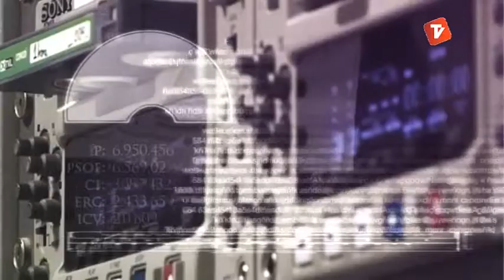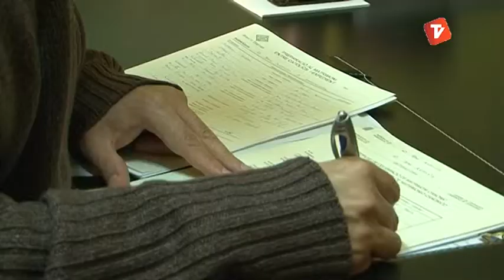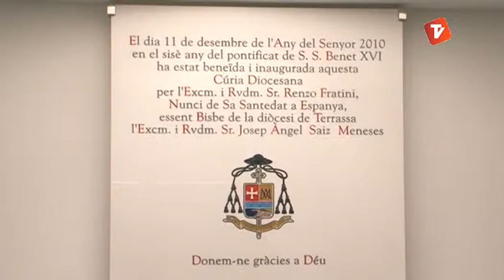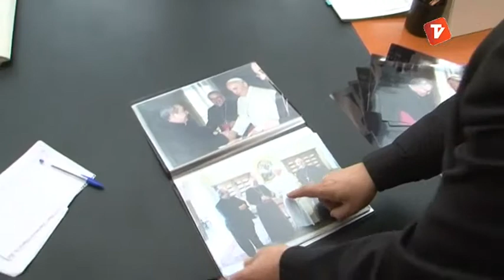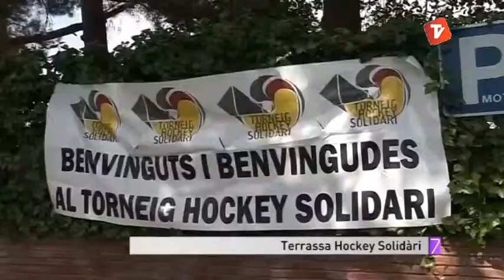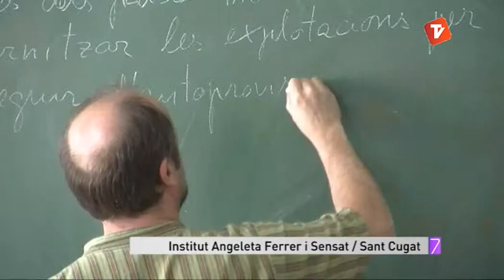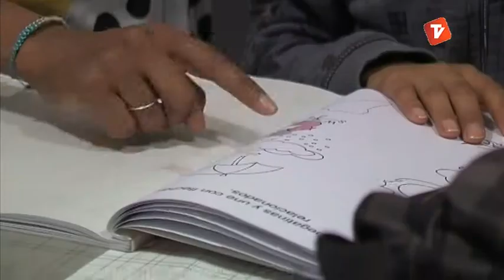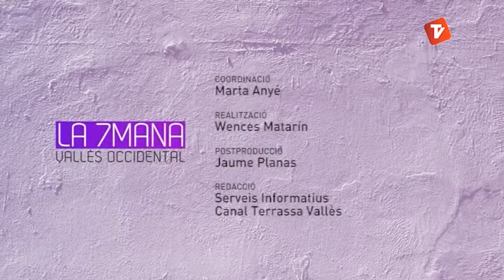La 7mana Vallès Occidental de Canal Terrassa Vallès divendres 13-06-2014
Avui a la 7mana Vallès Occidental visitem Terrassa amb els 10 anys del Bisbat de Terrassa i el Terrassa Hoquei Solidari. Per acabar anem a Sant Cugat amb l'associació del poble Sahrauí i veiem la passió pel gossos de raça.